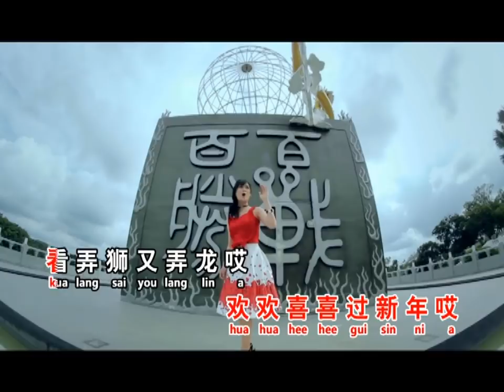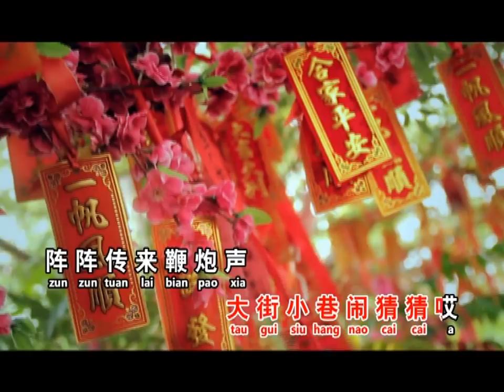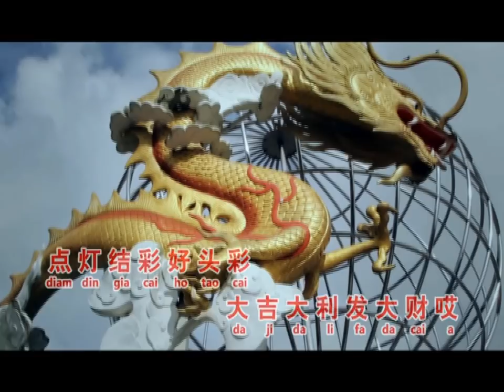大吉大利发大财 ~ 何佳琪